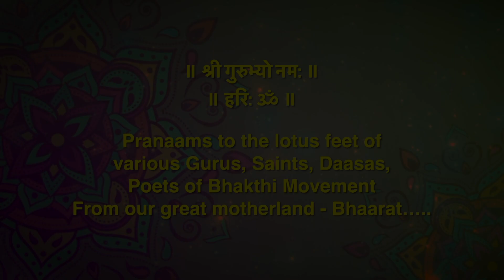New Shri Ram Bhajan I Rama Keerthana Elli l ರಾಮ ಕೀರ್ತನ ಎಲ್ಲಿ l Raghunandan Bhat I Bhajan Ganga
II Jai ShriRam Jai Hanuman ||

|| Dasoham Tava Dasoham ||

'Dasoham kosalendrasya' says Hanuman to Ravana when asked who he was. Instead of saying that He was the mightiest in the world, Hanuman just says that He is a servant of Lord Rama. This laid the foundation for "Dasa Sahitya".

This Vijayadashami Team Nada Veda Brahma brings an unique rendition depecting the "Bhakti Rasa" and a beautiful bond between Lord Rama and Lord Hanuman in golden voice of Sri Raghunandan Bhat, penned by Sri Madhav Kamath Arbet.

Enjoy the rendition and spread the word.

Loka Samastha Sukhino Bhavanthu!!

Credits:
Lyrics : Madhav Kamath Arbet
Music & Singing : Raghunandan Bhat
Raag : Hamsadhwani
Mixing and Mastering : Shri Katyayini Studios, Bangalore
Tabla : Shouri Shanbhog
Flute : Niranjan Hegde
Harmonium : Bharath Bhat
Chorus : Lekha Hegde, Deepti Bhat, Ananya Bhat, Bharath Bhat, Raghunandan Bhat
Album : Bhajan Ganga
Production: Sri Vasuki Industries
Video Compilation : Vinayak Mallya, Udupi

Lyrics

ರಾಮ ಕೀರ್ತನ ಎಲ್ಲಿ?
ಹನುಮನು ಇರುವುವನಲ್ಲಿ
ರಾಮನ ಕಾಣುವಿರೆಲ್ಲಿ ?
ಹನುಮನ ಹೃದಯದಲ್ಲಿ ||ಪ||

ರಾಮ ನಾಮವೇ ಪಾವನ
ರಾಮ ನಾಮ ಸಂಜೀವನ
ರಾಮ ನಾಮ ನೀ ನೆನೆ ಮನ
ಪ್ರೇಮದಿಂದಲಿ ಅನುದಿನ||೧||

ಕಾಮಕ್ರೋಧಗಳ ಹೋಮಮಾಡುವ
ನಾಮವ ಭಜಿಸು ಶ್ರೀರಾಮನ
ಸೋಮಶೇಖರ ಸತತ ಜಪಿಸುವ
ನಾಮ ಸದ್ಗುಣ ಧಾಮನ ||೨||

"ದಾಸೋಹಂ ಕೊಸಲೆಂದ್ರಸ್ಯ"
ಹನುಮನ ಭಕ್ತಿ ಶಾಸನ
ದಾಸ ನೀನಾಗು ಹನುಮನ
ಶ್ರೀಹರಿಯ ನಿಜದಾಸನ ||೨||

ಶ್ರೀರಾಮ ಜಯರಾಮ ಜಯ ಜಯ ರಾಮ